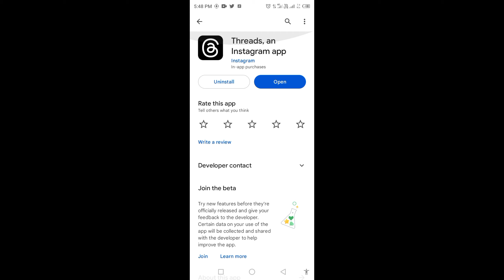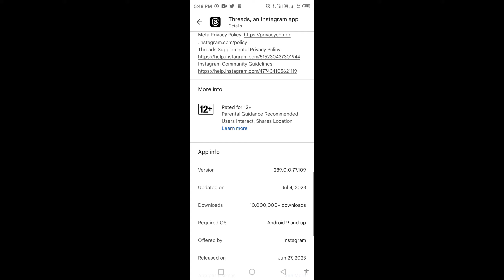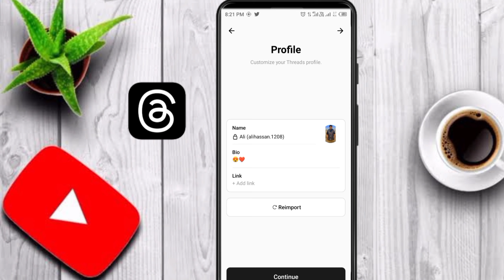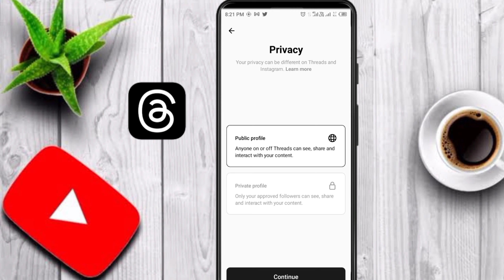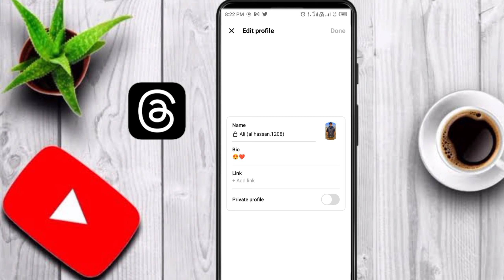Theads Instagram App Kiya Hain??? - How To Can Create a Instagram Threads Accounts on Android Phone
threads
instagram threads
threads app
threads instagram
meta threads
instagram thread
threads android
threads kaise kare
instagram vs twitter
twitter news
meta thread twitter
is threads better than twitter
elon musk twitter
twitter vs meta